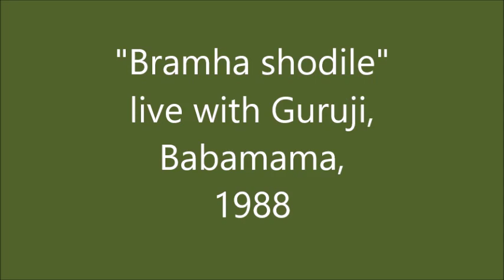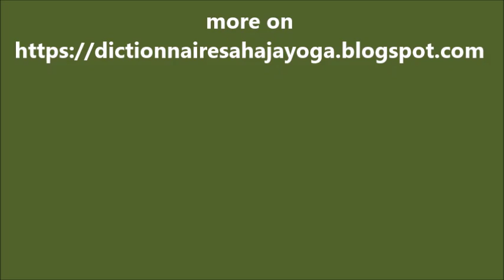Bramha shodile live 1988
In 1988, during this wonderful musical program in Ganapatipule, India, here is the first presentation of Babamama's "Brahma Shodile" before the international sangha.
Babamama wrote the lyrics and Guruji Dhakde the music. We can see the young Guruji, who is not only a violinist but a very talented singer, the young Chaya who is his student and the young Anil Kumar, a very talented singer in this group of "Nagpur musicians" before the creation of "Nirmal Sangeet Sarita".
You can hear a very unknown instrument: a juggler-bandhi, which is a wind instrument that sounds like something between the clarinet and the shehnai.